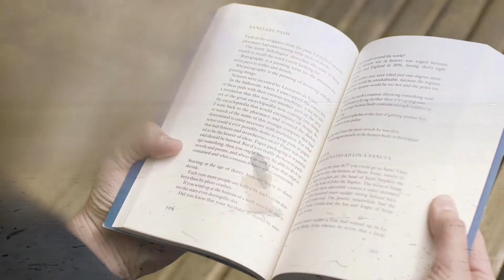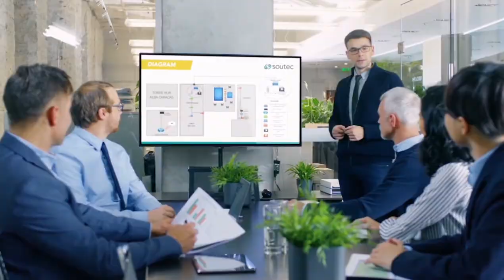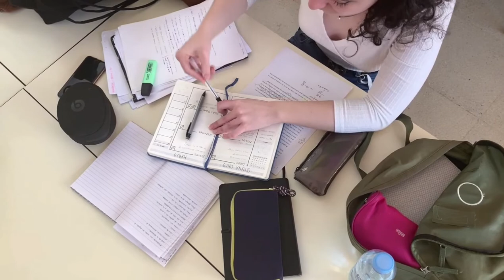Keep Moving Forward | Motivational Video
“Life is about accepting the challenges along the way, choosing to keep moving forward, and savoring the journey.” ― Roy T. Bennett, The Light in the Heart

0:00 - Intro
0:32 - When Things go wrong
1:05 - What is Life?
2:18 - The Real Challenge
3:00 -  Harness your will and let it go
3:45 -  Expecting  to get better
4:13 -  Feel the Pain
5:00 - I am Unbreakable Now
6:00 - Freedom of Spirit

“Real change is difficult at the beginning. Without the familiar to rely upon, you may not in as much command as you had once been. When things are not going your way, you will start doubting yourself. Stay positive, keep the faith, and keep moving forward – your breakthrough may be just around the corner.”― Roy T. Bennett

“Accept yourself, love yourself, and keep moving forward.”― Roy Bennett